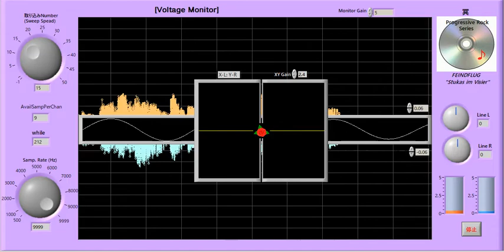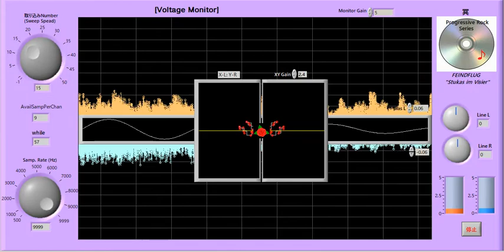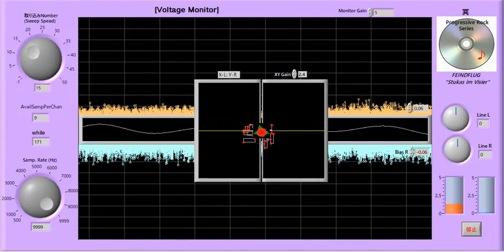[冥] Rocks Selection: FEINDFLUG - Stukas im Visier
[冥] Rocks Selection
Musician:  FEINDFLUG       Title: Stukas im Visie
Visual Software: LabView (National Instruments)   Lissajue pattern